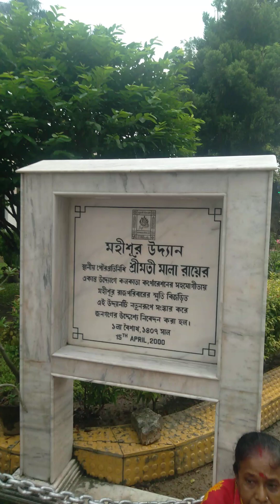sahanagar mahishur adyan near kalighat maha shashan kolkaka#